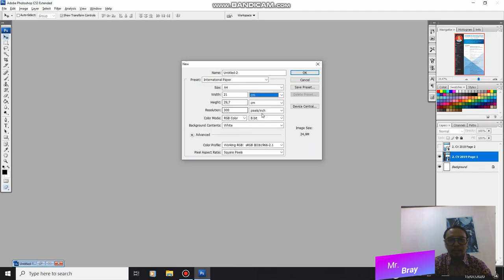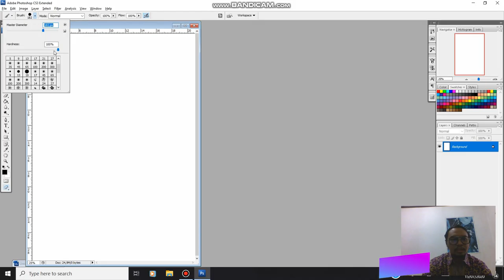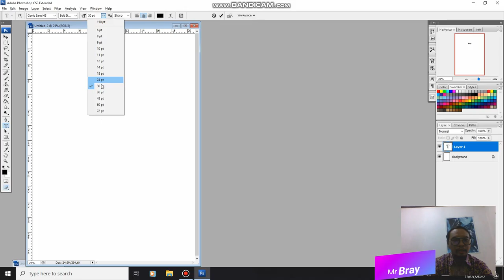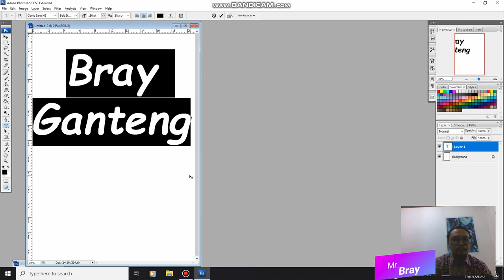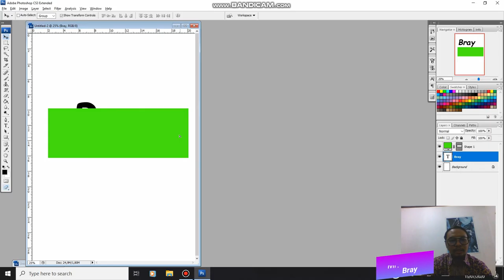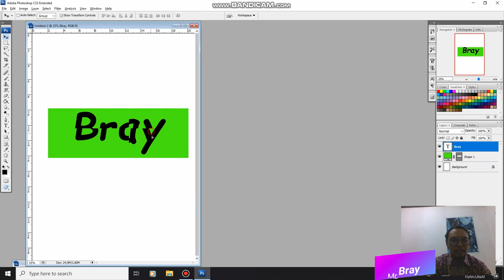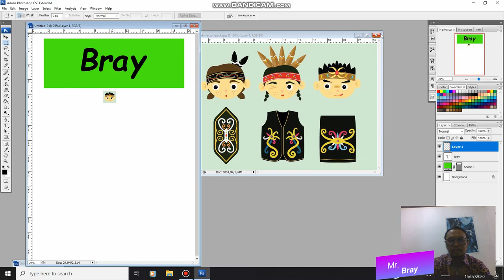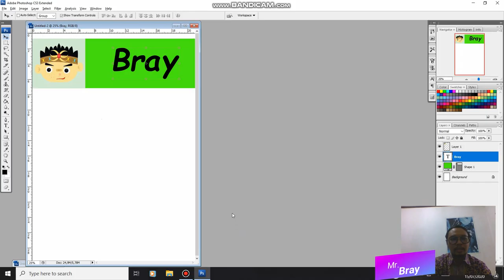PENGENALAN TOOL TOOL DASAR PHOTOSHOP PART 1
Mari belajar bersama, mengenal tool-tool yang ada di photoshop